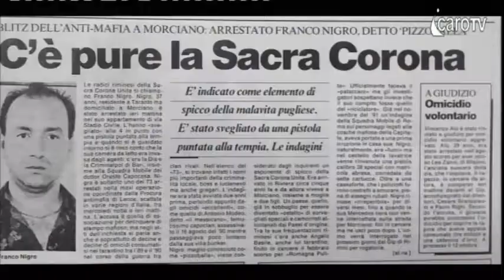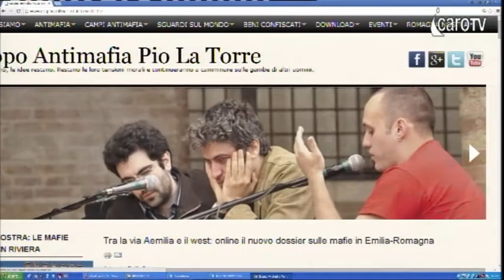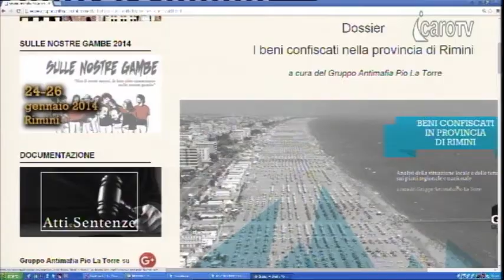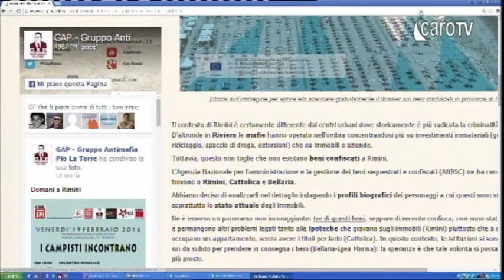Icaro Tv. A Metropolis ospite Patrick Wild (GAP Pio La Torre)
La puntata di Metropolis (Icaro Tv). del 25 Febbraio 2016.